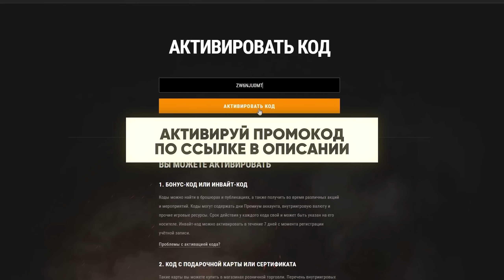Kpz. 68(P) - НОВЫЙ СНАЙПЕР СТ 8 УРОВНЯ! НУЖЕН ЛИ?! СуперТест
Kpz. 68(P) - НОВЫЙ СНАЙПЕР СТ 8 УРОВЕНЯ! НУЖНА ЛИ?! СуперТест
❗Вводи Код - ZW6NJU0MT (Т-44 Облегченный и x5 опыта в боях в подарок)!

► Сегодня будет обзорное видео на новый средний немецкий премиумный танк 8 уровня Kpz. 68(P), который дает игрокам геймплей, аналогичный Leopard 1 и позволяет играть от дистанции и крайне точной пушки, также получился своеобразный гайд на Kpz. 68 или обзор. Что это за новый прем танк Kpz. 68? Нужно ли покупать Kpz. 68? В данном видео разберем, что из себя представляет этот танк, изучим его плюсы и минусы. Расскажем, как эффективно, по-моему, мнению можно отыгрывать на данной машине, а также о концепции геймплея данного агрегата!

✮ Описание канала:
► Привет, ребята, вы на канале Near_You! Моё имя Алексей, мне 27 лет. Живу в Беларуси - город Минск. Профессия: бывший киберспортсмен - игрок профессиональной команды в World of Tanks, стример - VOD'одел и просто хороший парень по совместительству! Играю в танки с 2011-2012 года, а в киберспорте с лета 2014(играл в командах SchoolBus, HellRaisers, а сейчас Tornado.Energy)!

►Участвуй в мощном розыгрыше призов от Tornado Собери цифровую коллекцию вкусов TORNADO и выиграй топовый игровой ПК!